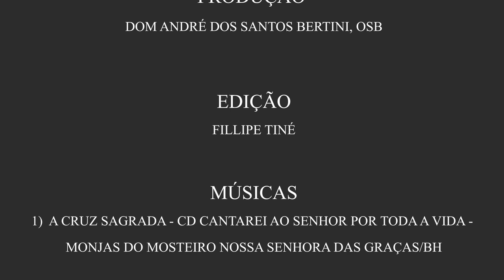A VOZ DO CLAUSTRO: Entendendo a Igreja atual 9/12 - Paulo VI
Eis que do deserto se ergue uma voz, assim nos recordamos  de São João Batista, que prepara os caminhos do Salvador. A voz do claustro pretende ser um espaço de reflexão proveniente diretamente dos claustros beneditinos.

Contamos especialmente com a participação de Ir. Martina Braga, OSB, diretamente da Abadia de Santa Walburga na Alemanha.

DEIXE SUA INTENÇÕES

Reze e reflita conosco!